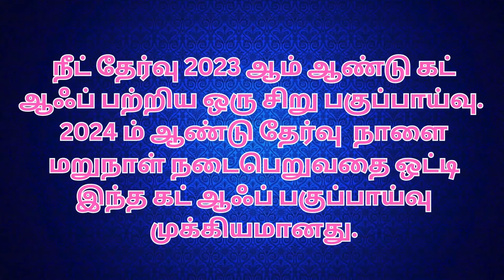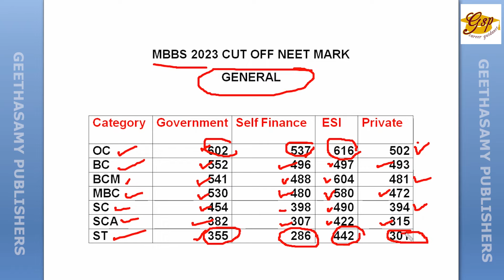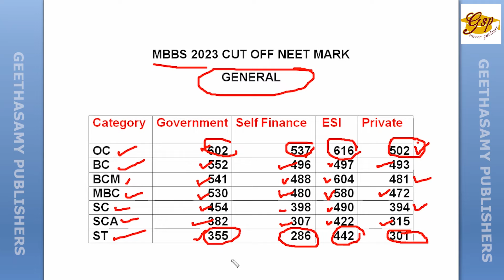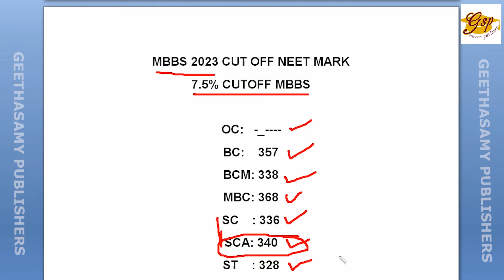NEET Cut Off 2023 | NEET Marks | Medial cut off marks | Tamil Nadu Medical Colleges | V.Palanichamy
நீட் தேர்வு 2023 ஆம் ஆண்டு கட் ஆஃப் பற்றிய ஒரு சிறு பகுப்பாய்வு. 2024 ம் ஆண்டு தேர்வு  நாளை மறுநாள் நடைபெறுவதை ஒட்டி இந்த கட் ஆஃப் பகுப்பாய்வு முக்கியமானது.

A brief analysis of NEET 2023 cut off. This cut off analysis is important as the 2024 exam will be held the day after tomorrow.